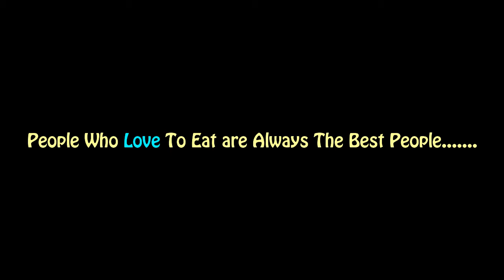►Most Testiest Chola Boot Makha with Salad II Spicy Mix Super Food II Street Jhal Makha Selling BD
►Most Testiest Chola Boot Makha with Salad II Spicy Mix Super Food II Street Jhal Makha Selling BD II Open Market Seller BD II Street Seller BD II Real Life Activities in Present BD